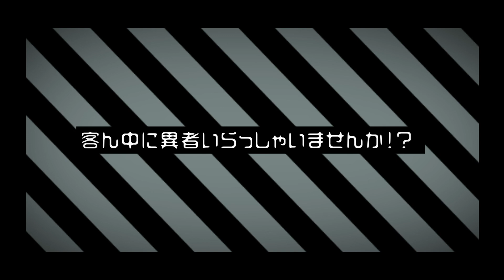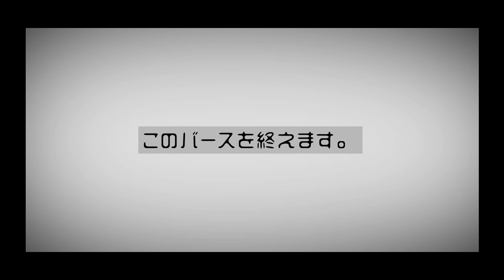今を敷く (Prod. SEAN ROSS) / 浅田大根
アドビ代のもとを取る気はあるのか　ないのか

【RAP, MIX, MOVIE】
浅田大根

【TRACK】
Prod by.SEAN ROSS